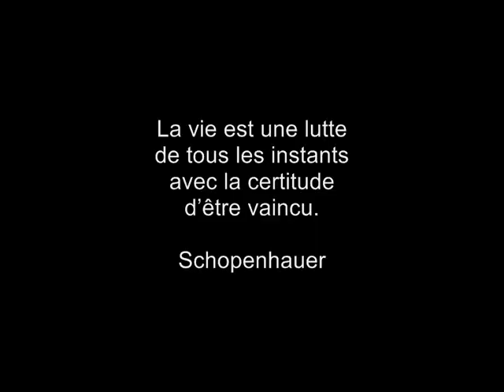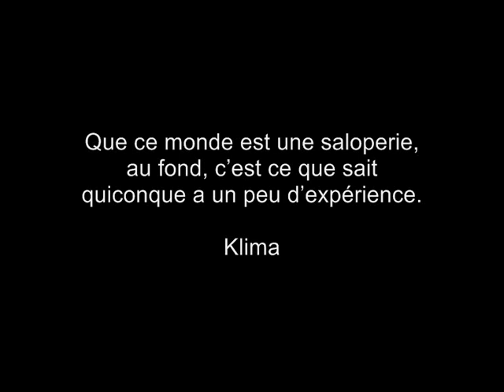Le miracle de la vie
La vie devient une chose délicieuse, aussitôt qu'on décide de ne plus la prendre au sérieux. (Montherlant)

« Le miracle de la vie » - histoire de nous donner du moral et de se rappeler à quel point la vie est belle !